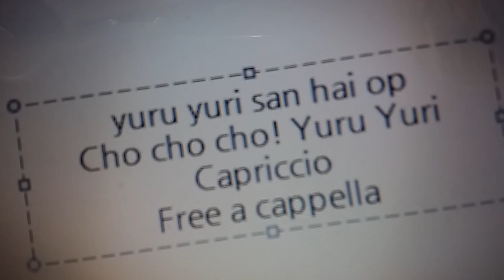ゆるゆりさんハイ OP - ちょちょちょ！ゆるゆり☆かぷりっちょ！！！ - 七森中☆ごらく部 Free a cappella フリーアカペラ